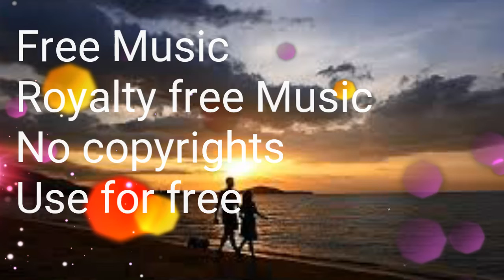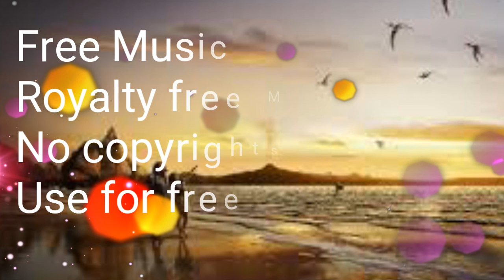Happiness Music Collection | 10 Tracks | Royalty free Music | No Copyrights | Download and Use Free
Tracklist:
Royalty-Free Music | No Copyright Music | Background audio library for YouTube videos | with non-copyrighted music | without limits for creators | Videomakers | | Montage editors.

We gather and publish copyright free music, which can be used in videos on Youtube.
Our music library consists of no copyright music from diverse sources.
If you are looking for collection at one spot | You are at the right place!
All the best background music for YouTube in one station!

Please, support your favorite tracks by putting likes, leaving comments, and sharing videos on social networks!